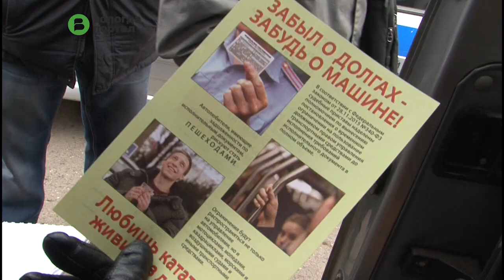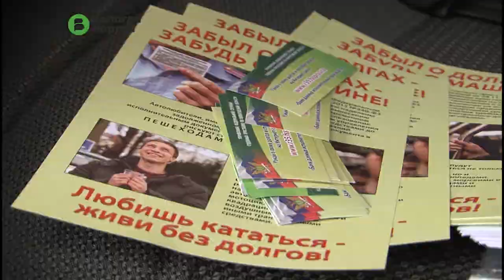150 тысяч рублей взыскано с вологжан в ходе рейда судебных приставов и сотрудников ГИБДД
Совместная операция прошла в двух точках Вологды, в том числе на пересечении улиц Мира – Сергея Орлова. За три часа рейда было проверено более 100 водителей и пассажиров.